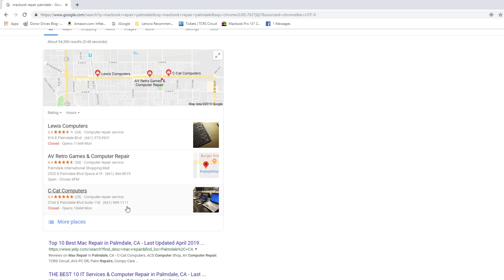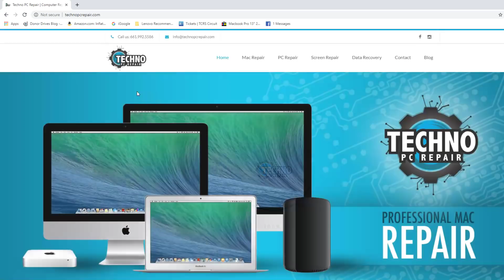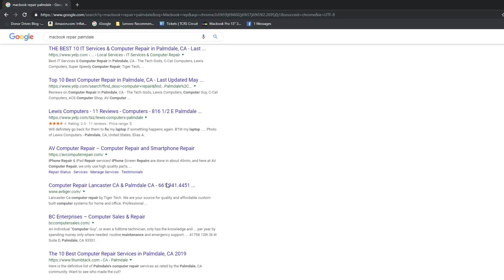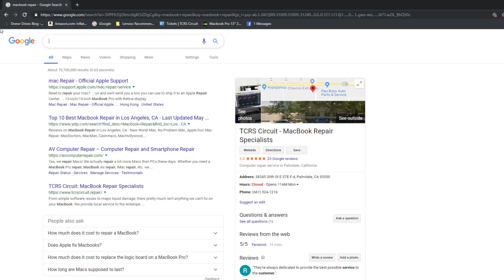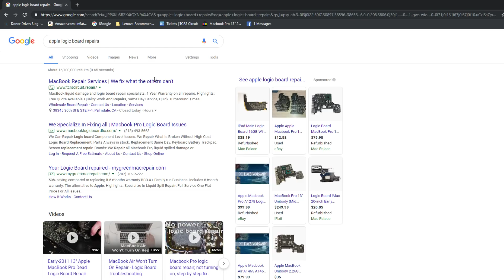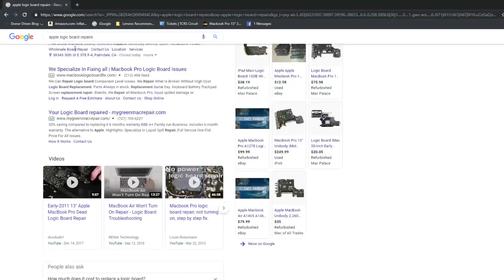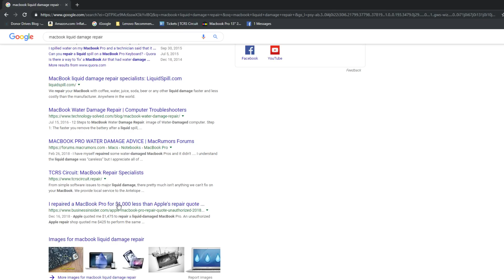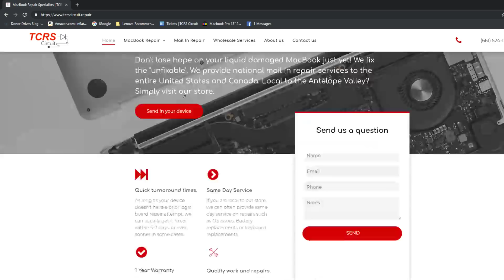Can GPU vcore be made great again?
**Liquid Damaged MacBook? Told it's not fixable or that it needs a new logic board? Don't loose hope yet!

**Are you another store looking to outsource logic board repairs? Discounted rates available to other businesses.  --

**Most IC's and parts seen in our videos are purchased from store.rossmanngroup.com

**Want to pull SMCs like a pro? -- Here's our recommend hot air station

**Cheap Iron getting stuck to large ground pads?

**Can't see? Here's the microscope we use and recommend. We highly recommend you go with this scope and not the cheap SE400.